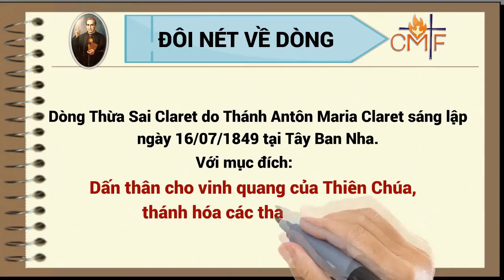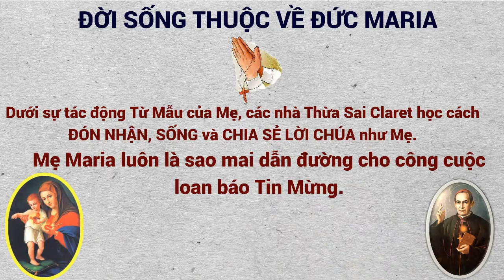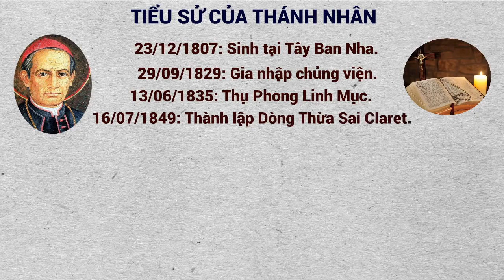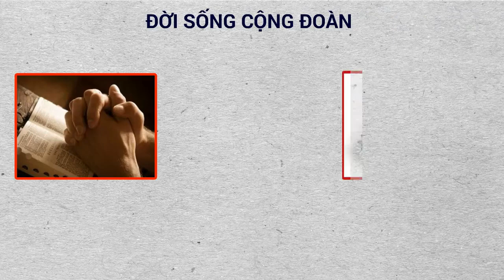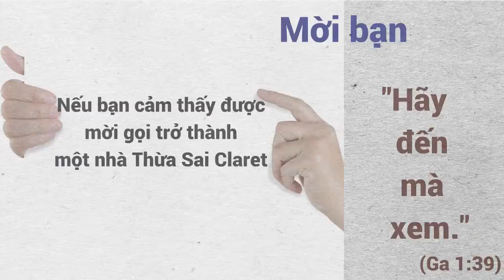CLARETIANS in Vietnam: Giới Thiệu | DÒNG THỪA SAI CLARET tại Việt Nam_CMF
Dòng Thừa Sai Claret luôn luôn mời gọi các bạn trẻ đáp trả lời mọi gọi của Thiên Chúa.

1. Dấn thân cho vinh quang của Thiên Chúa.
2. Rao giảng Ơn Cứu Độ cho nhân loại.
3. Thánh hóa các thành viên.

Điều kiện gia nhập:
- Nam thanh niên Công giáo từ 18 - 25 tuổi.
- Có sức khỏe và tâm lý ổn định.
- Đã tốt nghiệp THPT.
- Ao ước dấn thân phục vụ Giáo hội và tha nhân.

Linh mục Phụ trách:
Peter. Trần Anh Vũ, CMF.
SĐT: 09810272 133 hoặc 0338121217

Địa chỉ:
B10/K30 Phổ Quang, Phường 2, Quận Tân Bình, TP. Hồ Chí Minh.

"Hãy đến mà xem"